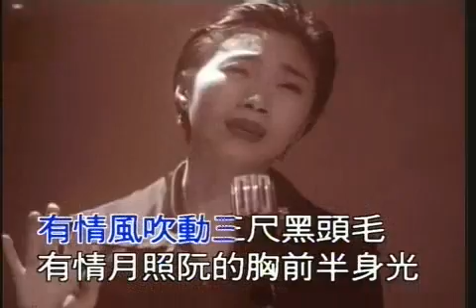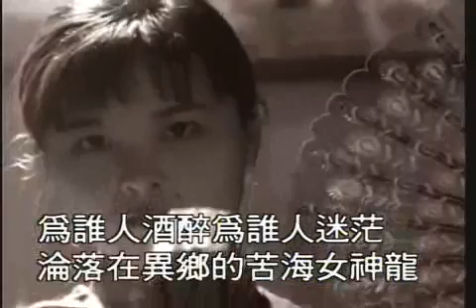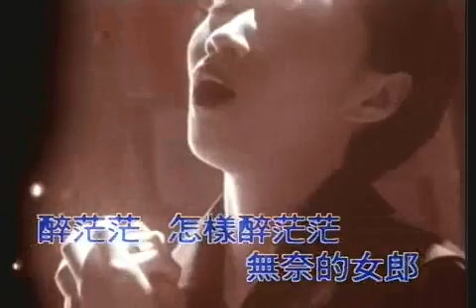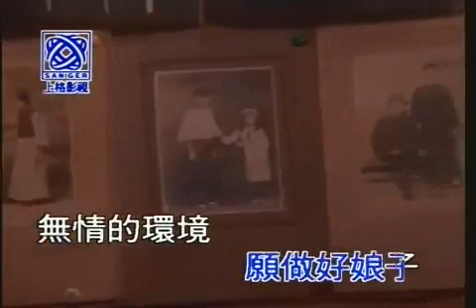K歌練台語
苦海女神龍